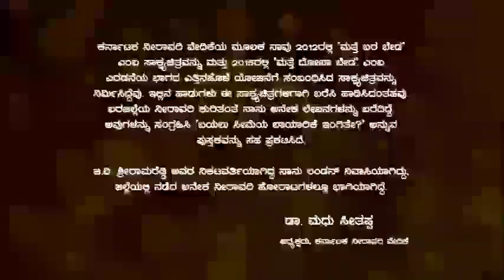Water song - 7 from Dr.Madhusudhan seethappa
We are dedicating the above song to the person who fighted for Shashvatha neearavari to bayalu seeme districts he is none another than G.V srirama reddy -- from karnataka neeravari vedhike